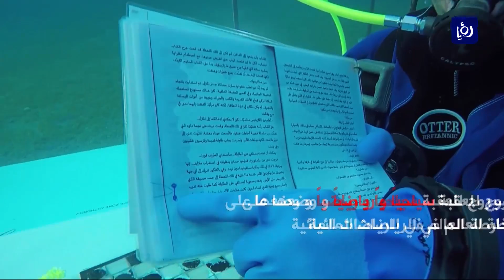الرياضة في اسبوع مع حسام نصار - هذا الصباح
تحدث حسام نصار عن افتتاح دوري كلة السلة، وتحدث عن الغطاس الأردني.